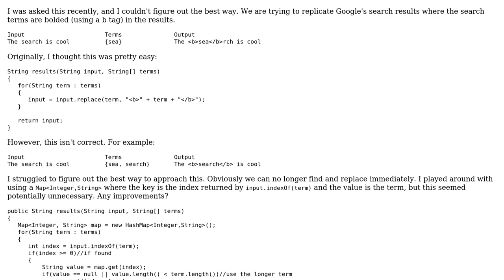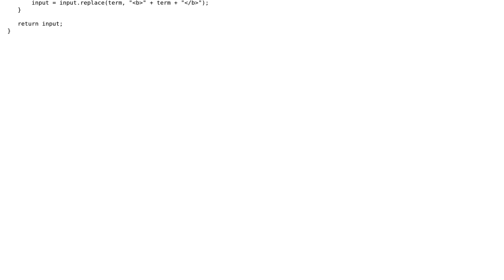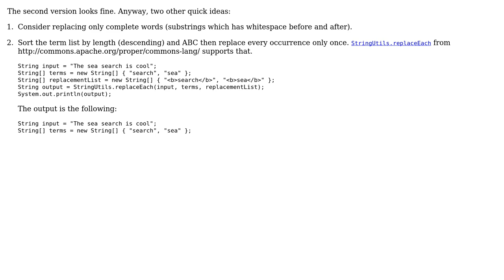Code Review: Find and replace String with a substring result (2 Solutions!!)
Code Review: Find and replace String with a substring result

With thanks & praise to God, and with thanks to the many people who have made this project possible! | Content (except music & images) licensed under CC BY-SA | Music | Images & others | With thanks to user palacsint user MikeB user CurlyPaul and the Stack Exchange Network Trademarks are property of their respective owners. You are responsible for your own actions.